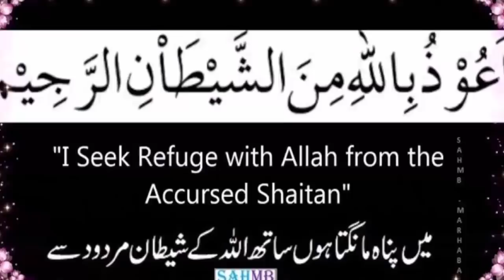Hul Khudbakhud Chalny Laga /Hazrat Sultan Bahu r a kramat/हज़रत सुल्तान बहू ने एक करामात की-sufism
In this video we are going to tell you about Hul Khudbakhud Chalny Laga /Hazrat Sultan Bahu r a kramat/हज़रत सुल्तान बहू ने एक करामात की-sufism